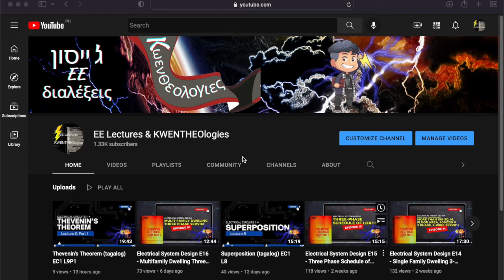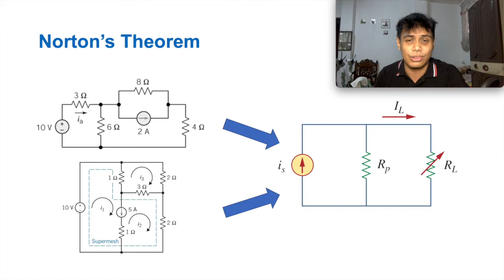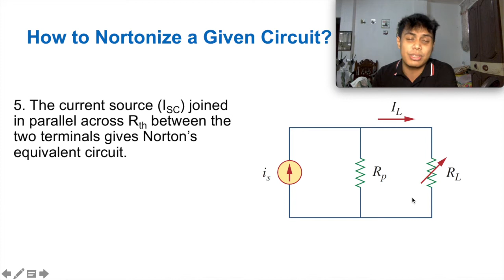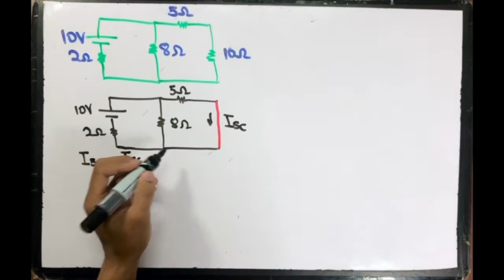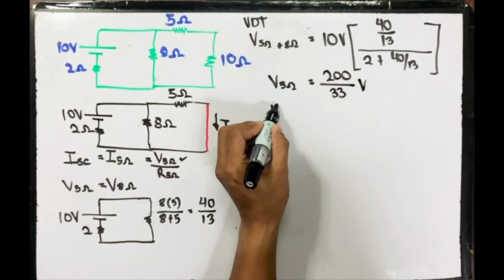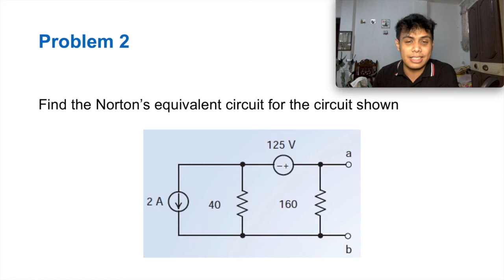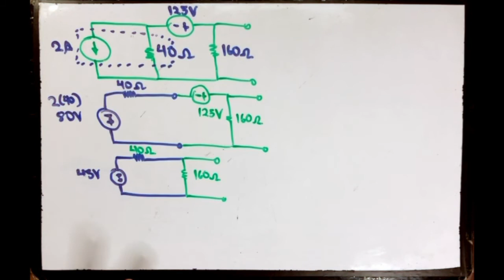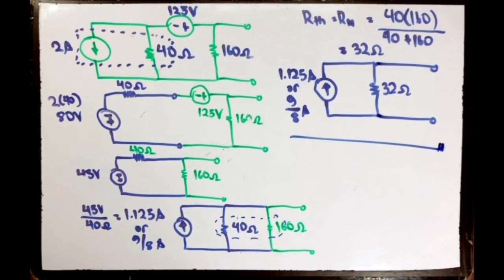Electrical Circuits 1 E21 - Norton's Theorem (tagalog)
Talakayan patungkol sa Norton's Theorem

Lecture 9 Part 2 on DC Circuits